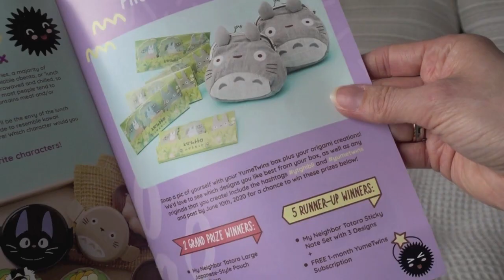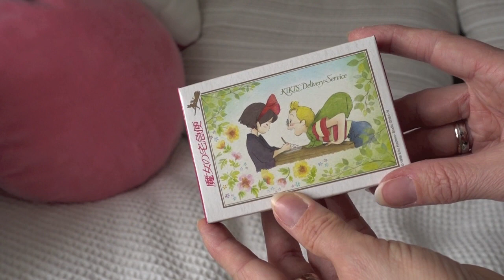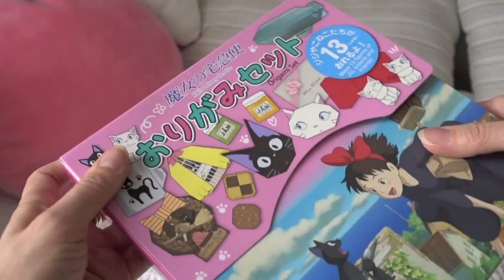YUMETWINS Box Mai - UNBOXING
eure Beccy ♡